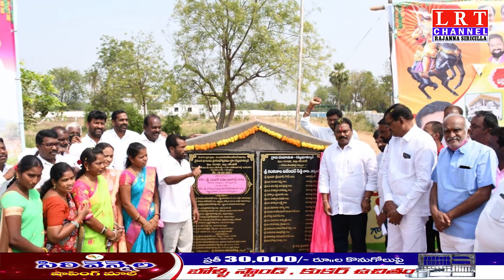19.02.2021 LRT NEWS BULLETIN RAJANNA SIRICILLA